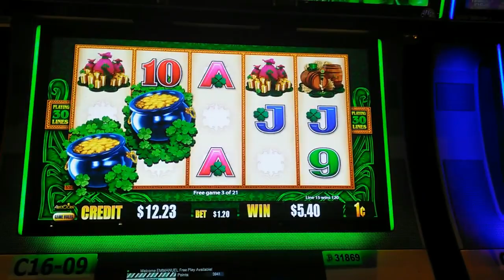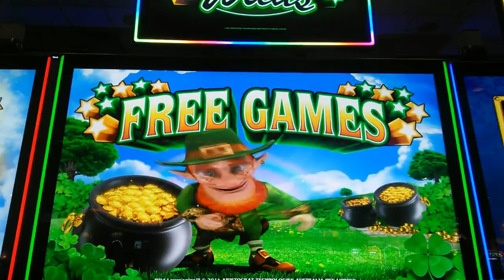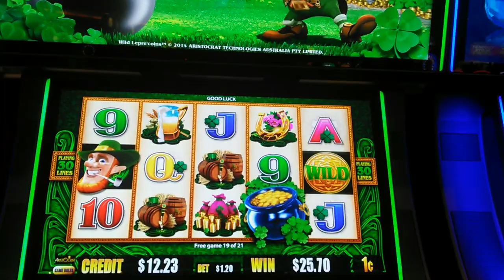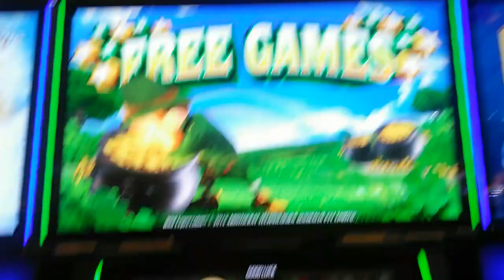Aristocrat - Wild Lepre Coins - Bonus on a $1.20 bet